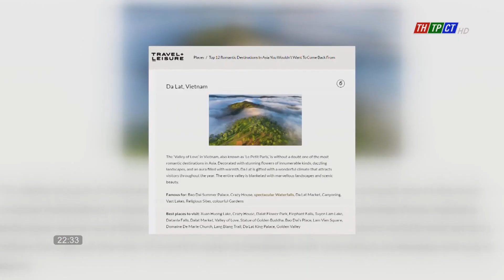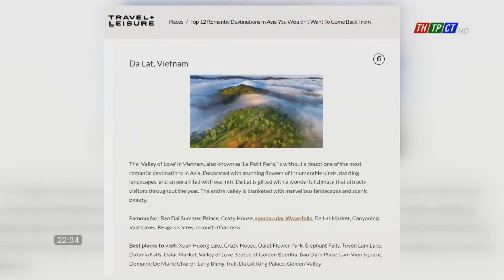Đà Lạt is among the top Asian travel destinations for Valentine's Day| Cần Thơ News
Travel + Leisure, the most famous tourism magazine lists a list of destinations that should not be missed on Valentine's Day in Asia. In this list, there is Đà Lạt city in Vietnam.